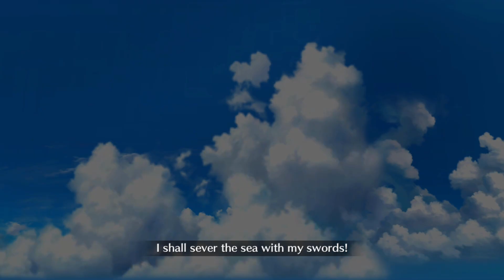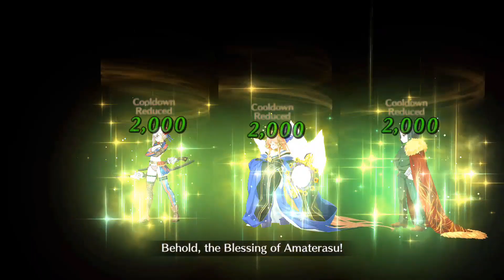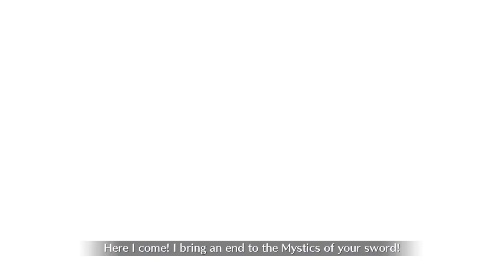[FGO NA] Summer Musashi increasing the stakes! | Summer 4 - 2nd Big Chance Quest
Las Vegas Championship Match | Second of the Big Chance Quests - Raise (4 Million QP cost) ft. Miyamoto Musashi (Berserker) and guests (6 turn)
~~ Musashi calls Vlad's bluff ~~